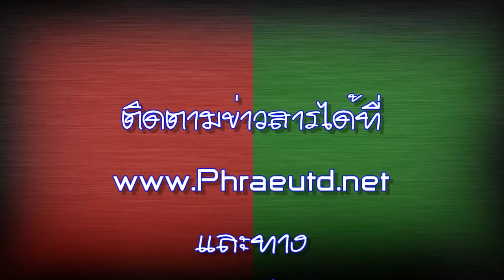รายการ Red Green Channel ตอนที่16.mpg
ตอนนี้รายการได้มาถึงตอนที่ 16 แล้วนะครับผม

วันนี้เป็นการพูดคุยถึงแมตที่ผ่านมาและก็ แมตต่อไปของโค๊ชนริศนะครับ

ยังไงก็ช่วยติดตามด้วยนะครับผม